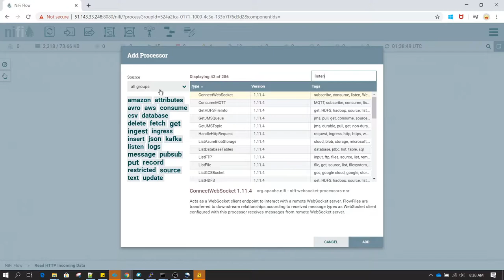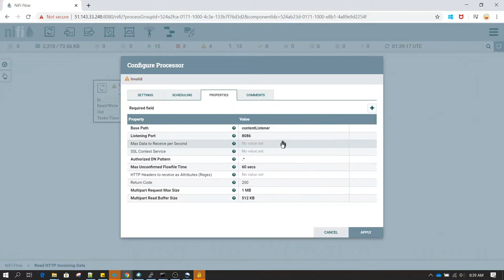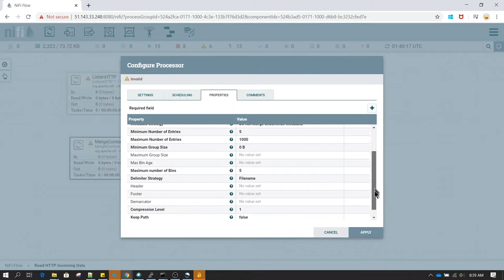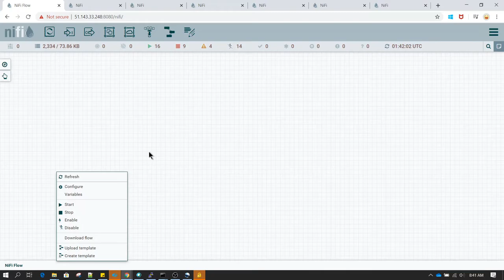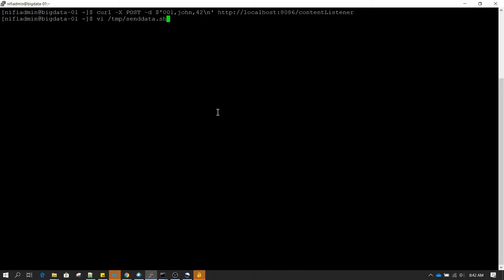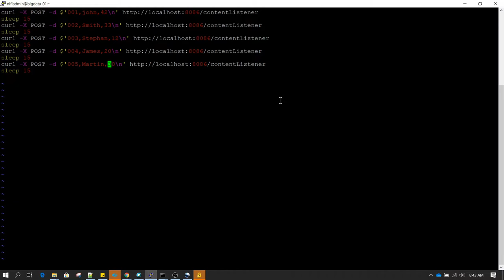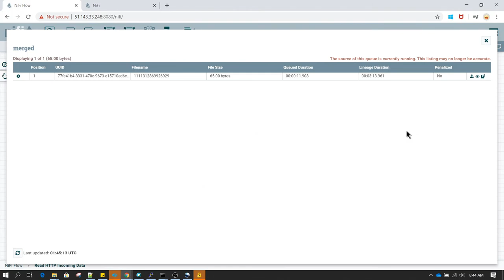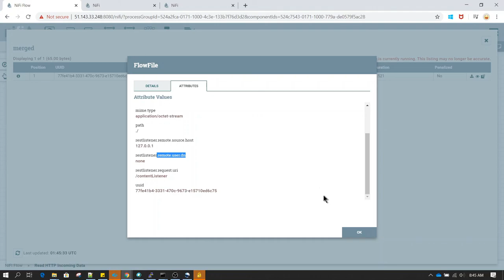NiFi - Lesson 12 - Listen HTTP and Merge Content Processor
ListenHTTP
Description:
tarts an HTTP erver and listens on a given base path to transform incoming requests into FlowFiles. The default URI of the ervice will be Only HEAD and POT requests are supported. GET, PUT, and DELETE will result in an error and the HTTP response status code 405.

MergeContent
Description:
Merges a Group of FlowFiles together based on a user-defined strategy and packages them into a single FlowFile. It is recommended that the Processor be configured with only a single incoming connection, as Group of FlowFiles will not be created from FlowFiles in different connections. This processor updates the mime.type attribute as appropriate.  Buy my Udemy courses at a special price for a limited time: